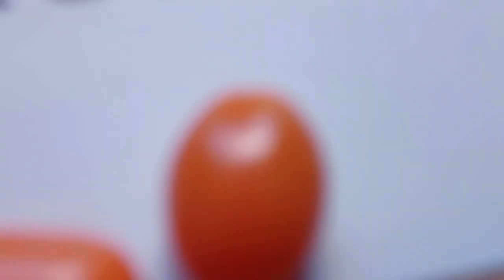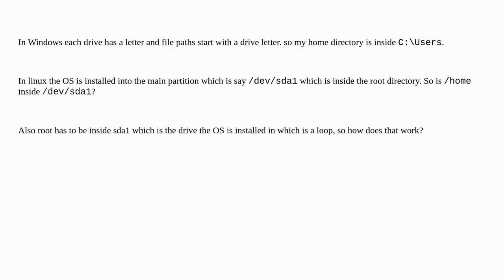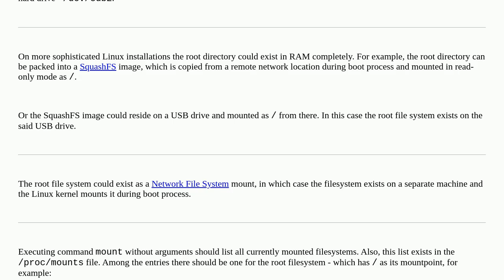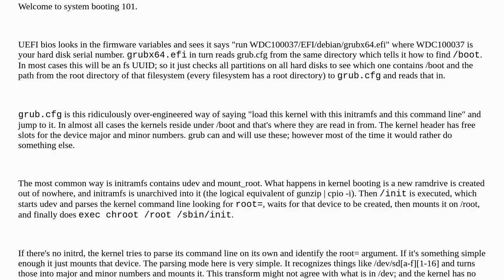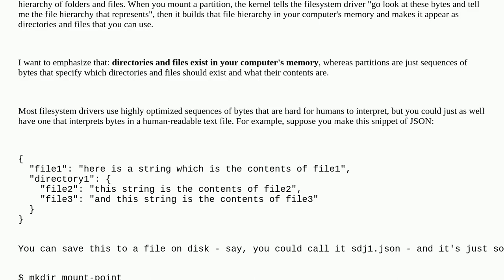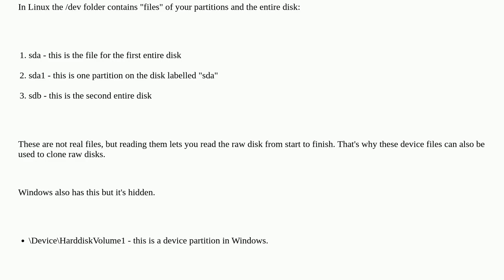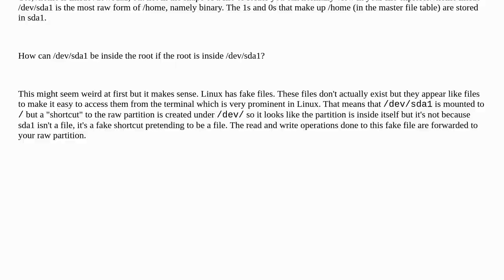Where exactly does the root directory exist in the linux filesystem?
A special thanks goes out to the community

  linux filesystems